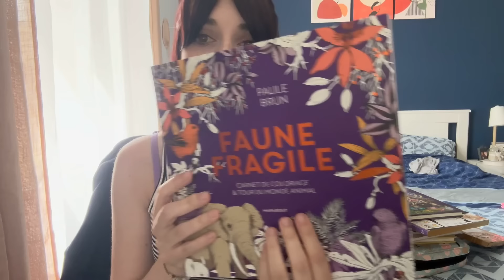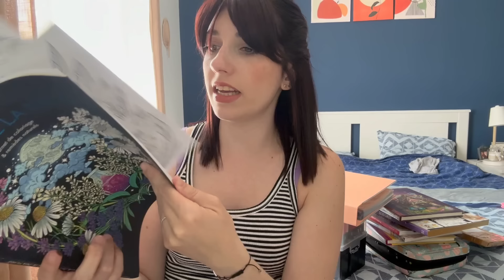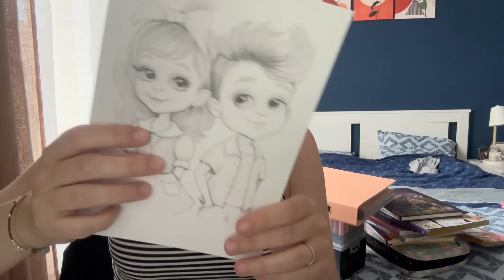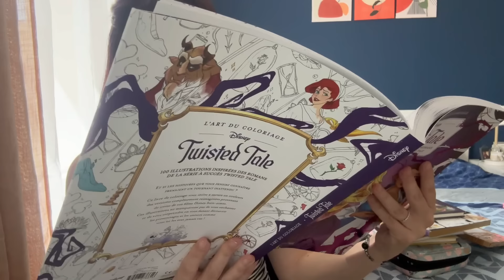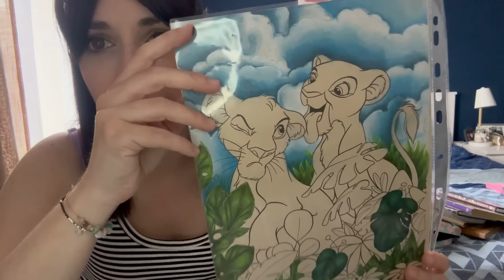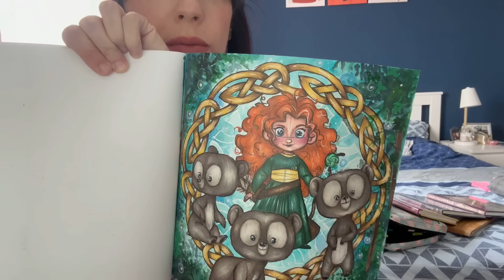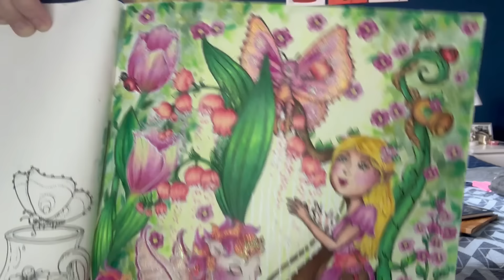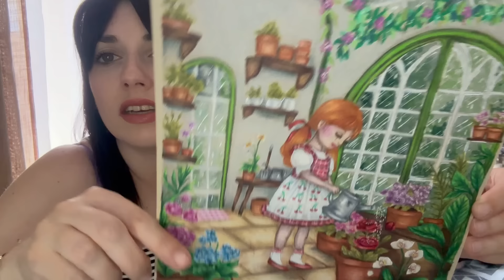Haul coloriage adulte + tout mes colos 2024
Bonjour aujourd’hui Haul time !! Et enfin je te montres tout mes coloriages réalisés depuis 2024 !
🩷 Faune fragile Paule Brun
🩷 Lune magique livre de coloriage
🩷 La magie de la nature livre de coloriage
Mes favoris coloriage adulte :
👑 taille crayon electrique Tenwin
👑 taille crayon tgaal
👑 crayons macaron brutfuner pastels
👑 crayons arrtx en 120 mes moyennes gammes préférées
👑 mes posca préférés pastels 1m
👑 acrylics markers arrtx set 1
👑 stylo gell gelly rolls blanc en 10 les meilleurs pour moi
👑 mes crayons de couleurs préf les luminances
👑 les 150 prismacolors
👑 les meilleurs crayons aquarellables 100 Inktenses Derwent
👑 mon taille crayon chouchou caran d’ache
Tu peux retrouver les livres de Klara Markova mon illustratrice préférée sur sa boutique etsy juste

Si vous n’avez pas encore de compte chez DAC en passant par ce lien vous aurez -15% sur votre première commande et vous m’offrez 1000 points fidélité , voici mon lien de parrainage :

Je couvres mes livres chouchou avec les magic cover d’Oxford :

Merci à tout ceux qui en passant par mes liens soutiennent la chaîne ! Je ne pourrais pas présenter et tester autant de matériel autrement !